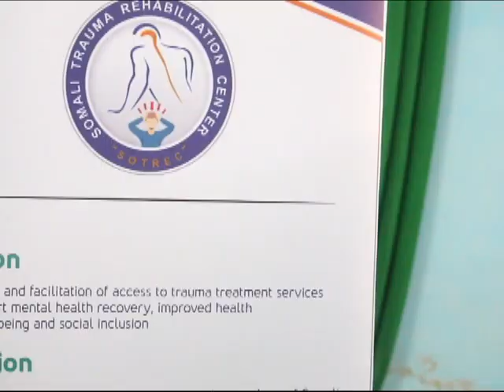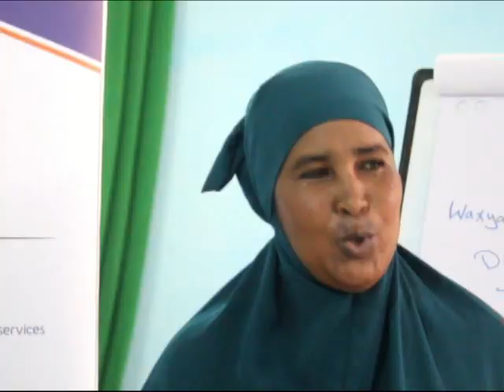Tiiraanyo Bixin Somali trauma Rehabilitation Center sodrag